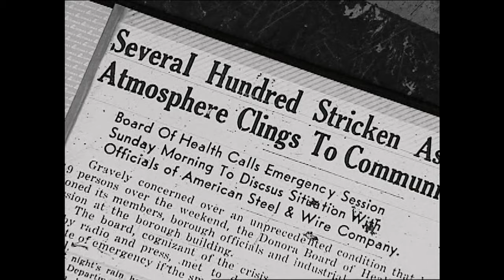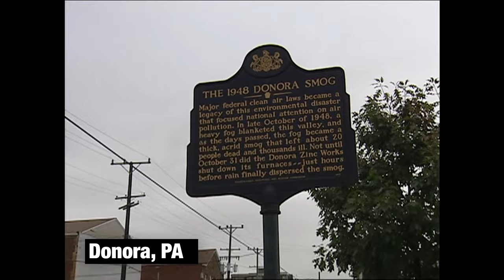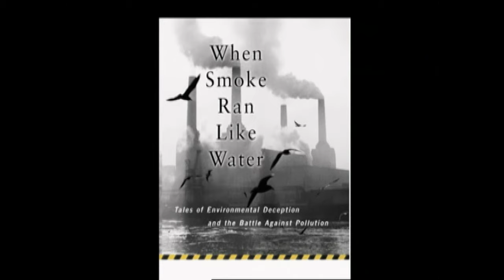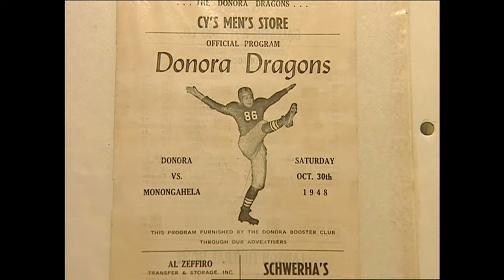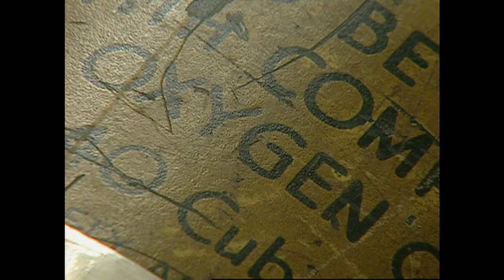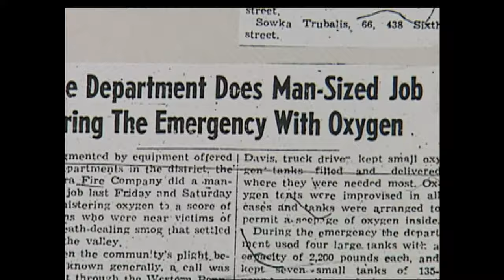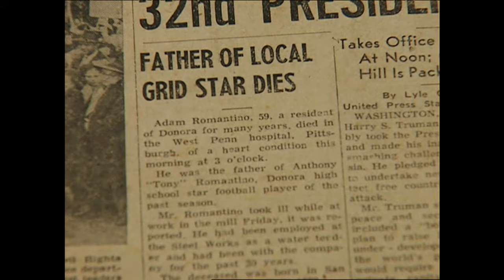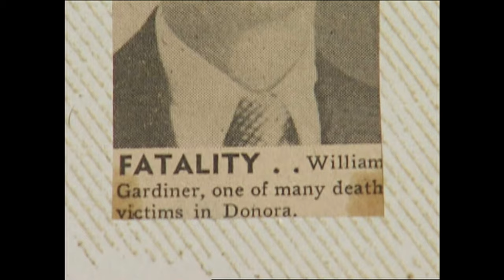The Donora Smog | U.S. disaster sparked environmental change (2002)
On October 28, 1948, a smothering fog descended on Donora, Pennsylvania, a bustling mill town about an hour south of Pittsburgh. By October 31, thousands of local residents were sickened and 20 people died. In the following months, dozens more died from causes related to respiratory issues. The disaster was attributed to emissions from U.S. Steel's Donora Zinc Works, combined with an air inversion that trapped the fumes in the low-lying Monongahela River Valley.

This short documentary features rare interviews with those who experienced the tragedy, including Donora mill nurse Eileen Loftus, firefighter Bill Schempp, football player Tony Romantino, residents Jean Davis and Dr. Dimitri Petro. Also featured is Dr. Devra Davis, epidemiologist and author of "When Smoke Ran Like Water," a book that details one of the worst pollution disasters in history. Film credits: David Solomon, writer/producer; Andy Masich, producer/narrator; Paul Ruggieri, photographer/editor. NOTE: This story originally premiered November 4, 2002, on WQED-TV. It was made available here, from the WQED archives, in 2024.